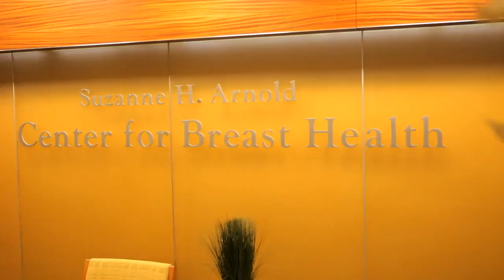If We Must Dance, Then I Will Lead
If We Must Dance, Then I Will Lead by Jane Rudden